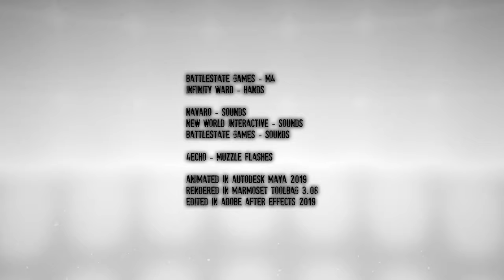EFT M4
Fixions - Monument of Cynicism

Battlestate Games - M4
Infinity Ward - Hands

Navaro - Sounds
New World Interactive - Sounds
Battlestate Games - Sounds

4Echo - Muzzle flashes sprites

Animated in Autodesk Maya 2019
Rendered in Marmoset Toolbag 3.08
Edited in Adobe After Effects 2019

Aaand I screwed up the render because I forgot that because of the compression the background looks THIS bad.
Huge thanks to the guys from the FirstPerson-Hangout server. Without you this set could be much worse than it already is. And of course, thank you Rydm.